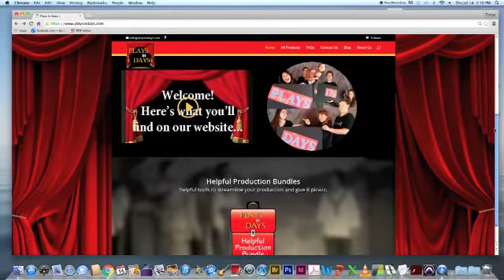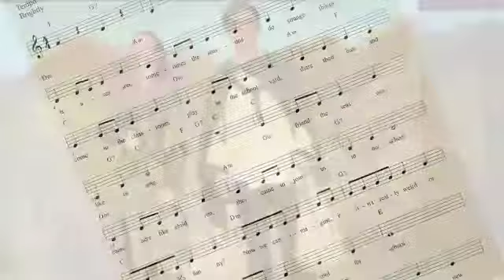Welcome to Our New Plays in Days Channel!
What is Plays in Days? A quick overview of - a website for aspiring "rookie" directors (experienced ones too), looking for easy, quick, quality plays, skits, and musicals.  Don't stress if you don't have time to create all the cool things that could go with your productions to give them pizazz - We've done a lot of them for you! We're here to help.